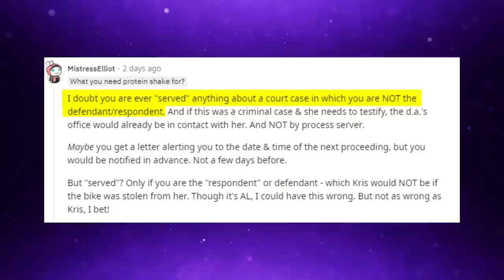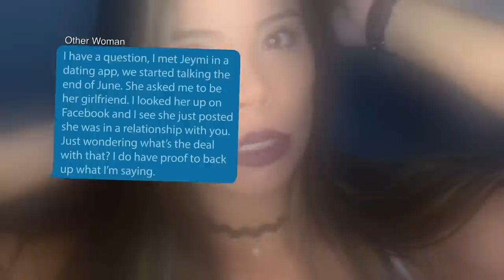Kris Drops ANOTHER BOMBSHELL!!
Welcome to the Kris and Jeymi drama! Buckle in, it's about to get crazy. When Kris tells Jeymi she might need to call off their wedding, understandably Jeymi isn't happy. She's worried Kris is going to disappear back to Alabama and ghost her again. But the next day things take a wild turn when Kris' health deteriorates. Someone call a doctor quick because it doesn't look like Jeymi can handle this!

In this video I'm reacting to 90 Day Fiancé: The Other Way, Season 4 Episode 6 -  Kris and Jeymi